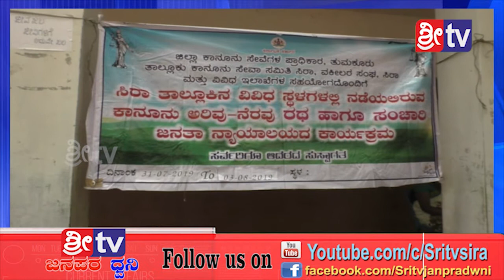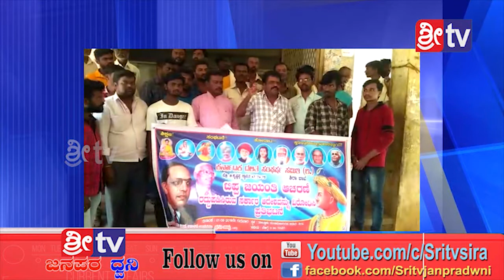Sri tv News 01-08-2019